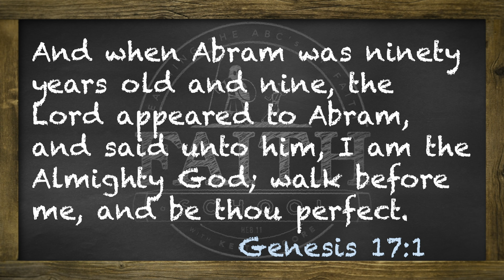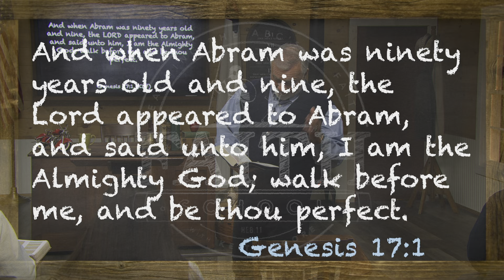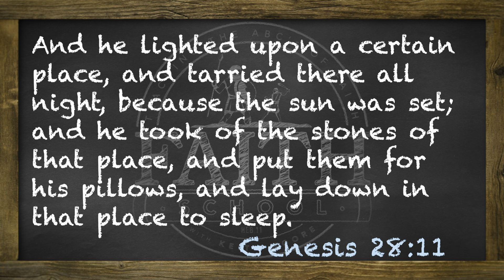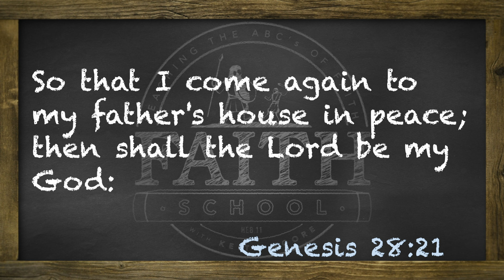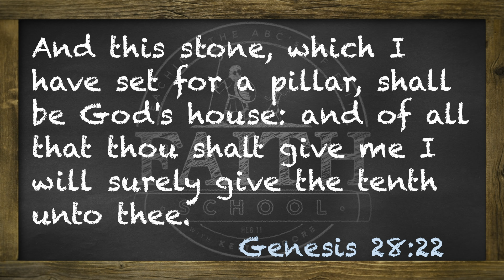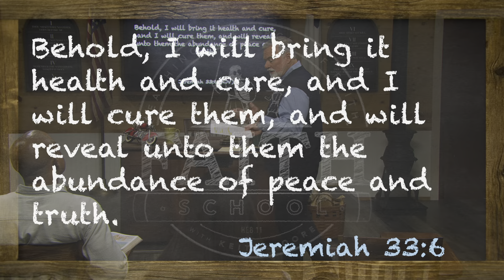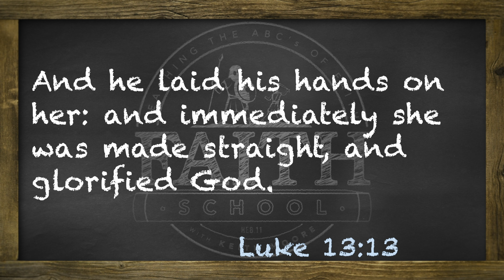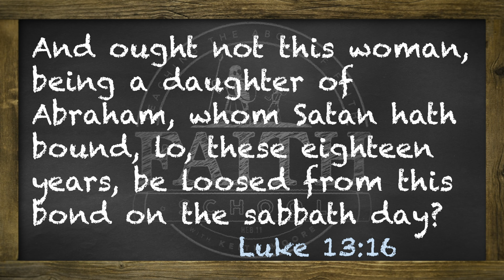Faith School Week 130 - Faith For Provision: Reason #7 We Are The Seed Of Abraham - Pt. 4